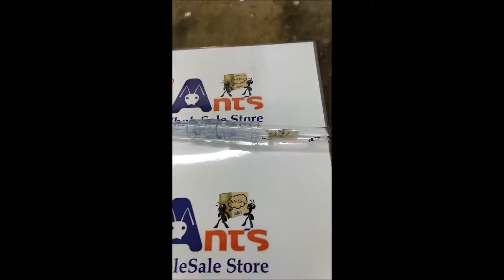Messor structor after hibernation period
Hi Mates,

Messor structor after hibernation period   aka  Ladys rent thier new flat.